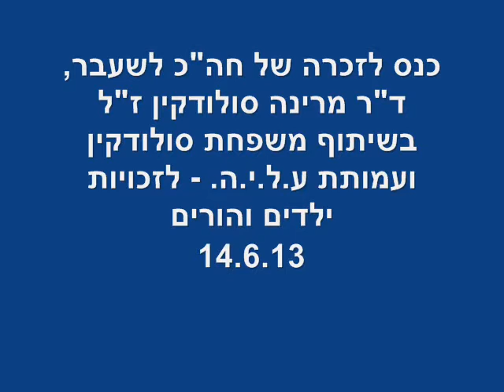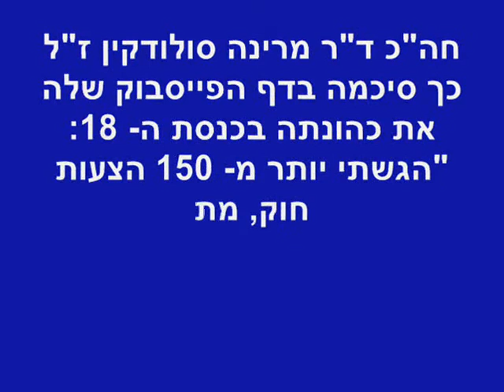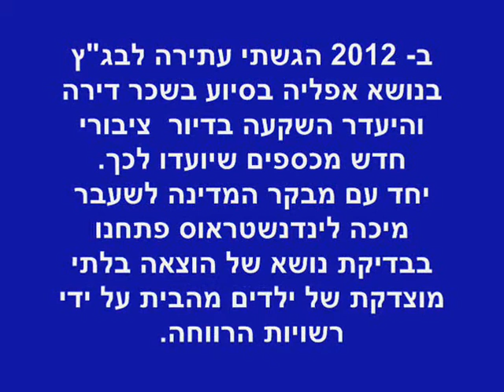חנה סולודקין בכנס לזכרה של חה"כ לשעבר ד"ר מרינה סולודקין ז"ל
כנס לזכרה של חה"כ לשעבר ד"ר מרינה סולודקין ז"ל בשיתוף משפחת סולודקין ועמותת ע.ל.י.ה. לזכויות ילדים והורים
14 ביוני 2013
הבת חנה סולודקין מקריאה מסמך שכתבה אמא בשנת 2003:

"מפרשת ילדי תימן - עד חטיפת ילדים מאמהות חד הוריות - פרשת ילדי תימן פוגעת עד עצם היום הזה בשכבות החלשות בחברה.
במהלך 7 שנות עבודתי כחברת כנסת (בגלל זה אני יודעת שזה משנת 2003) נתקלתי בעשרות מקרים בהן החליטו רשויות הרווחה באופן שרירותי וחד צדדי להוציא ילדים מבתיהם, להרחיק ממשפחתם בשלב מאוחר יותר להעבירם לאימוץ ולמוסדות.
בתחילת הדרך חשבתי לתומי שמדובר במקרים בודדים הקשורים בעיקר למשפחות של עולים חדשים ומדינות חבר העמים. כשלמדתי מעט את הנושא גיליתי לתדהמתי שהתופעה מוכרת היטב במדינת ישראל..."

ד"ר מרינה סולודקין ז"ל - יהי זכרה ברוך!